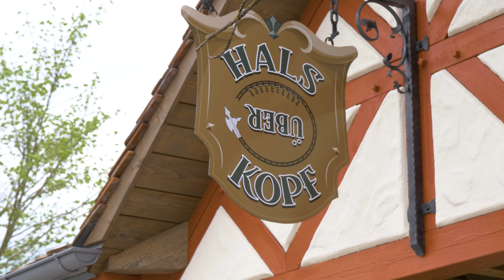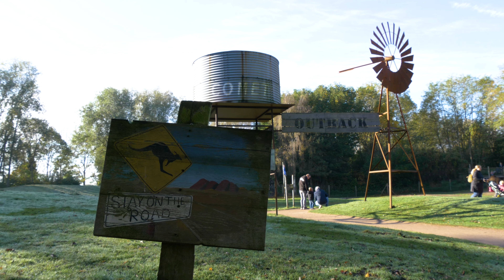Best Of 2022 - Ein vollkommen irres Achterbahn-Jahr!